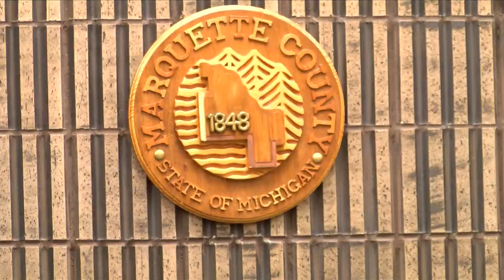V-MQT CO. COMMISSION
THE SAWYER INTERNATIONAL AIRPORT WILL BE GETTING SOME MORE SECURITY CAMERAS.